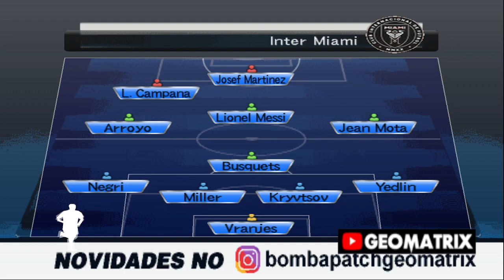Bomba Patch c/ Allan no Flamengo e Messi e Busquets no Inter Miami